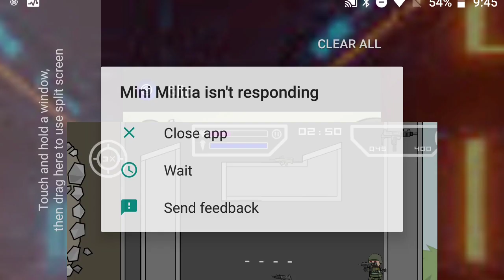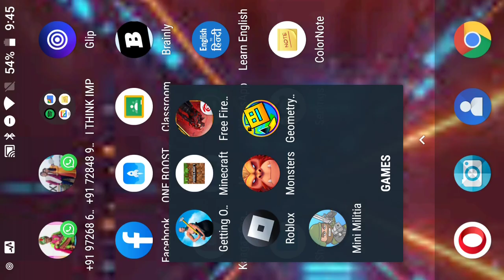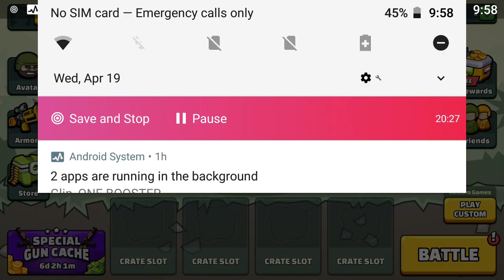Will I be able to complete the challenge ?? ||MiniMilitia